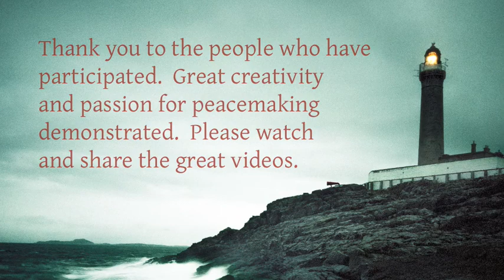Completion of Video Contest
This video marks the conclusion of the 1st Annual Peace Support Network Video Contest. The winners of the contest will be announced on March 31, 2009. for more information on peacemaking.